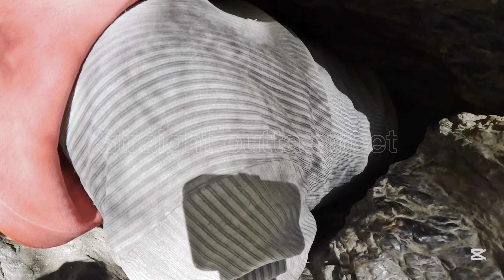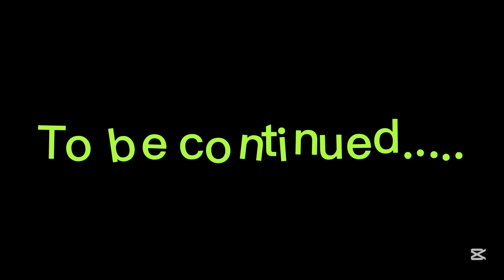Sailung bata farkidai rati bhayo mama ghr pugda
GET CONNECTED WITH US:
📢 SPECIAL THANKS TO MY BOYZ FROM TILGANGA HATTIBAN JYATHA PATAN AND ALL OVER THE WORLD WHO KNOW ME.
0:00 intro
0:29 Sailung Tower
1:41 Timelapse of sailung
2:09 yarshagumba khojdai
3:34 sailung dada ghumba
4:52 mahadev gufa sailung
12:40 hindi vlogs haaku
17:13 mama ghr jadai kta haru